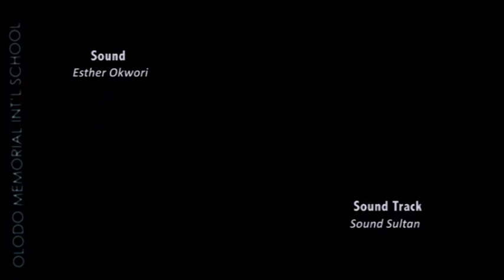Olodo School Ep 1 Spelling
An average teacher, hides under the umbrella of his dumb students.